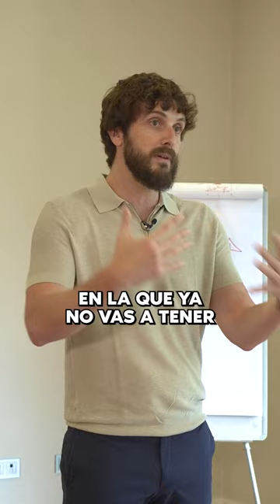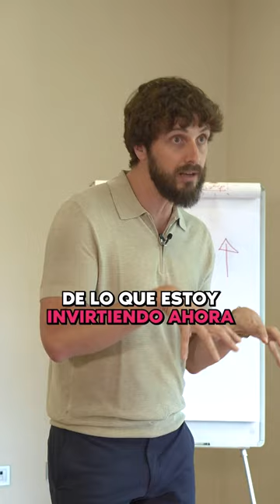¿Quién cuidará de ti cuando seas viejo? - Pepe Romera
ÚNETE A NUESTRO CANAL DE TELEGRAM!!

Libros que necesitas leer:
📚 Para llevar las cuentas de tu negocio sin arruinarte
📚 Para poner la productividad a tope (y trabajar menos horas)

Herramientas que uso:
▶️ La webcam que uso
▶️ Mi micrófono
▶️ La cámara con la que grabamos los vídeos
▶️ Los focos que me iluminan
▶️ El mejor trípode